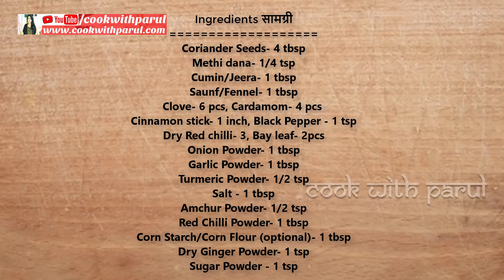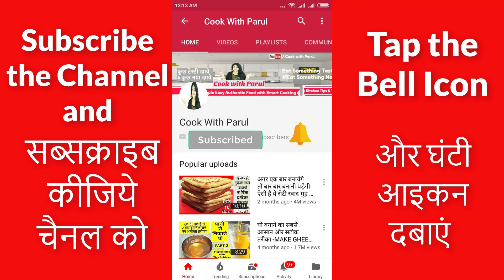आज खुलेगा मसाला ऐ मैजिक का सीक्रेट राज बन जाओ हर सब्जी के सरताज | Homemade Maggi masala-e-magic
Thank you so much for lovely comment and watching Video. बहुत बहुत धन्यवाद
आप ये वीडियो भी देख के बना सकते है
मैगी मसाला पाउडर घर में बनाने का जबरदस्त तरीका Maggi masala powder at home | MAGGI MASALA POWDER

Buy the product at Best Price
Urban Platter Onion Powder, 250g
Easy Life Garlic Powder 225g